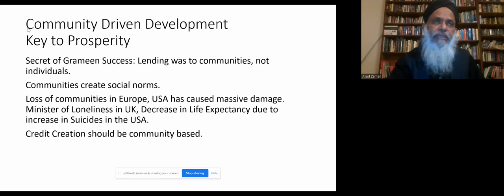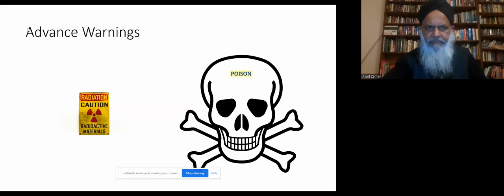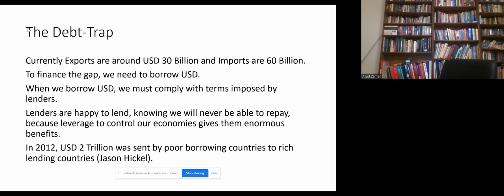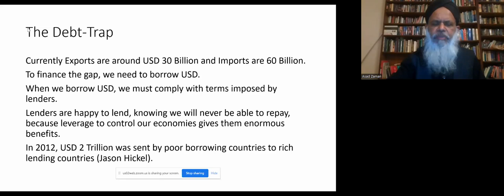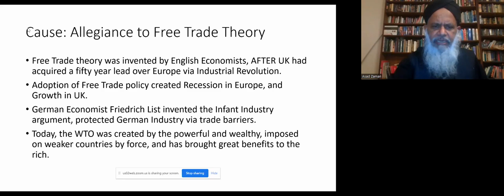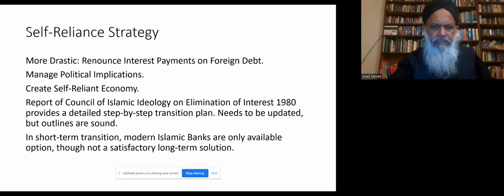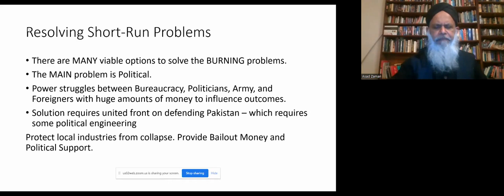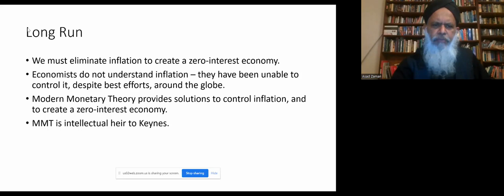Engaging With the Impossible State: Handle With Care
Wael Hallaq has explained how modern nation-states are founded on concepts anti-thetical to Islam. Because of this, we cannot use them to launch an Islamic Revival. At the same time, their global power means that we cannot avoid engaging with them. So, a transitional strategy must involve engagement with nation-states. To do so fruitfully requires unlearning many economic myths which ensure dependence of the poor on the rich, and make it impossible to create sovereign economic policies.